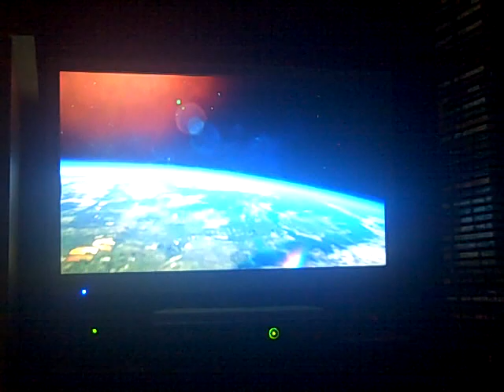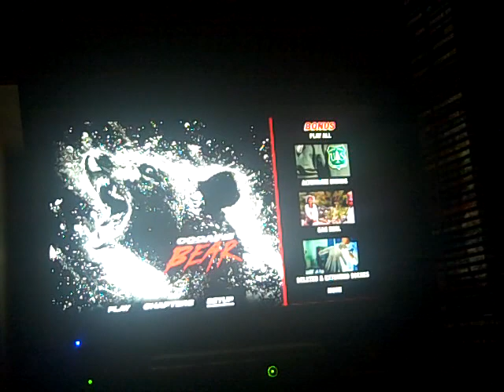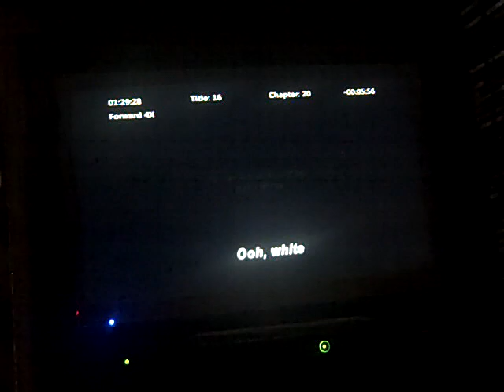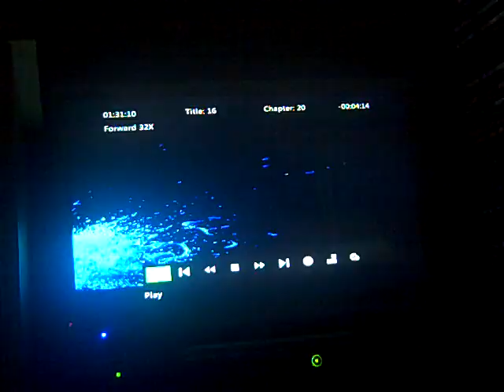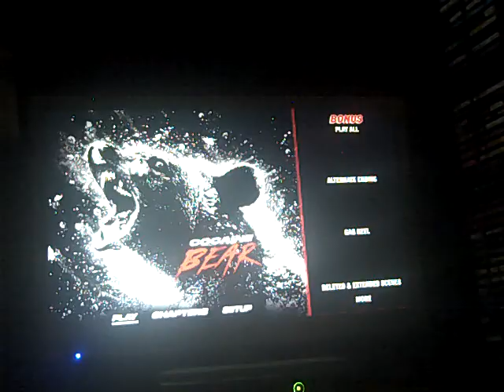Opening and Closing to Cocaine Bear 2023 DVD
Opening:
1. 2013-present Universal Logo
2. Cocaine Bear DVD Menu
3. FBI Anti-Piracy Warning Homeland Investigation Security Screen (Universal Version)
4. IPR Center Victim Screen (Universal Version)
5. Blue MPA R Rating Screen
6. 2013-present Universal Logo (Cocaine Bear Variant)
7. Lord Miller Productions Logo (Cocaine Bear Variant)

Closing:
1. Last few seconds of the end credits
3. Bonus Features (Skipped)
4. Any Views or Opinions Expressed Screen
5. 2016-present Deluxe Logo (DVD and Blu-ray Version)